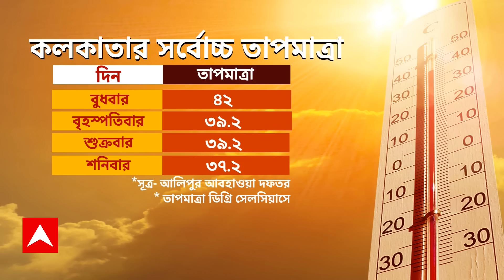Weather Update: অবশেষে জ্বালাপোড়া গরম থেকে মুক্তি? আশা জাগাচ্ছে আবহাওয়া দফতরের পূর্বাভাস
ABP Ananda LIVE: অবশেষে জ্বালাপোড়া গরম থেকে মুক্তি? আশা জাগাচ্ছে আবহাওয়া দফতরের (Westher Office)পূর্বাভাস। আজ সকাল থেকে রোদের তেজ অনেকটা কম। কলকাতায়(kolkata) পারদ নেমেছে। আজও চল্লিশের নীচে থাকবে তাপমাত্রা। আজ উত্তর ও দক্ষিণবঙ্গের প্রায় সব জেলাতেই বৃষ্টির পূর্বাভাস রয়েছে। কলকাতাতেও বিক্ষিপ্ত বৃষ্টি হতে পারে। আগামীকাল কালবৈশাখীর সম্ভাবনা রয়েছে। সোম থেকে বুধবার পর্যন্ত রাজ্যের সর্বত্র বজ্রবিদ্যুৎ-সহ বৃষ্টি হবে। ৪০-৫০ কিলোমিটার বেগে বইতে পারে দমকা ঝোড়ো হাওয়া। সোম ও মঙ্গলবার উপকূলবর্তী এলাকায় সতর্কতা জারি হয়েছে। এই দু’দিন মৎস্যজীবীদের সমুদ্রে যাওয়ায় নিষেধাজ্ঞা জারি করেছে আবহওয়া দফতর।